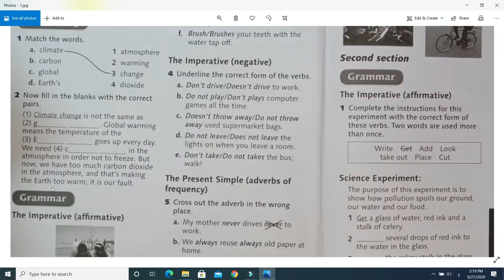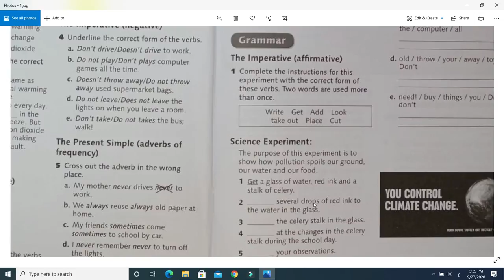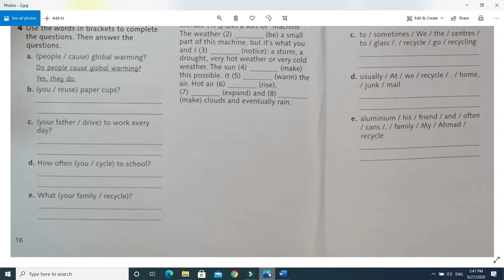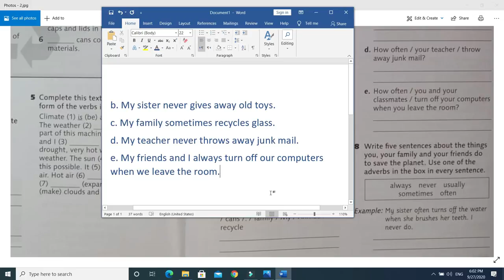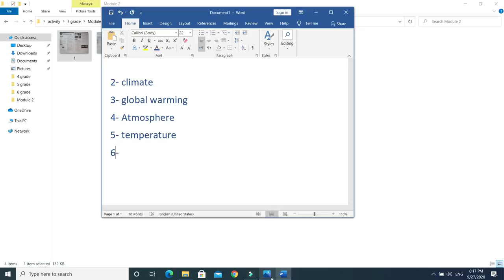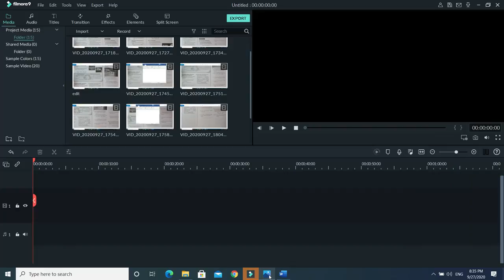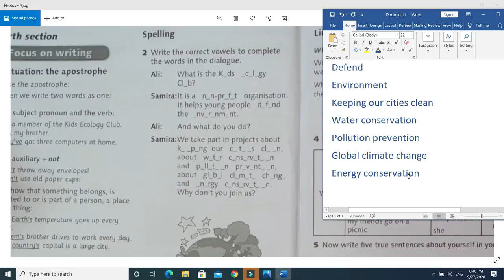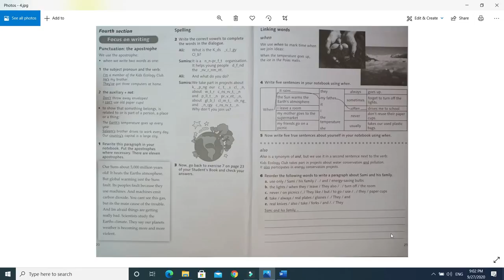الصف السابع/ الوحدة الثانية/ كتاب النشاطات.